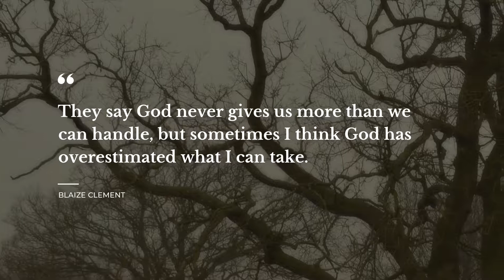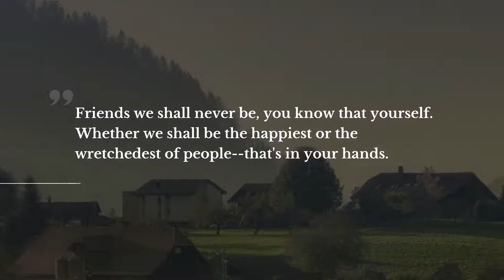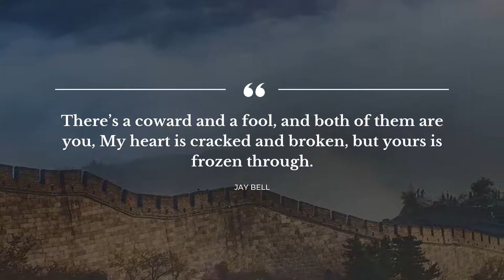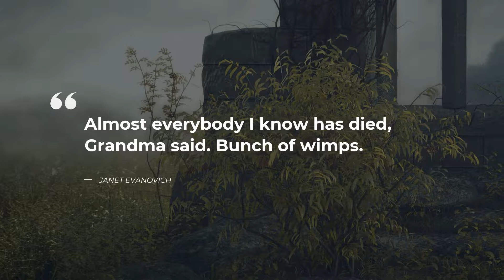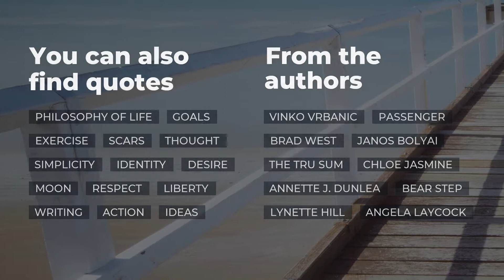Best 20 Quotes about Kindlehighlight | Quotes for Photos | Most Famous Quotes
Our team made a compilation of the finest quotes about Kindlehighlight for you to discover. This video contains quotes by such famous people and characters as Arthur Conan Doyle, Blaize Clement, Janet Evanovich.
You can read the full quotes text in video description below.

Quotation is a wonderful glimpse of the world we live in in one small but catchy phrase. All the beautiful quotes about Kindlehighlight in this video will change your ways of living and thinking by transforming your perception of Kindlehighlight. Our superb quotes will put your mind to work and let you see your daily tasks differently.

There's a way to keep your most favorite quotes about Kindlehighlight from this video: you can copy them from its description and paste into your Snapchat / WhatsApp / Facebook / Tinder / Instagram / Skype status bar to share your philosophy.

Best 20 smartest quotes about Kindlehighlight:

1) You see, but you do not observe.

2) I've always resented Hermione, because I wanted to be her so badly and she never seemed to appreciate as much as I thought she should that she got be her. She got to live at Hogwarts and be friends with Harry and kiss Ron, which was supposed to happen to me.
 ― Rachel Cohn

3) They say God never gives us more than we can handle, but sometimes I think God has overestimated what I can take.
 ― Blaize Clement

4) Memories and thoughts age, just as people do. But certain thoughts can never age, and certain memories can never fade.
 ― Haruki Murakami

5) Friends we shall never be, you know that yourself. Whether we shall be the happiest or the wretchedest of people--that's in your hands.
 ― Leo Tolstoy

6) But then, is there cowardice in the acknowledgment of fear? Is there cowardice in being glad that you lived?
 ― Markus Zusak

7) You think you want love, Mary. You think it is this beautiful gift that does nothing but fill you and make you whole. But you are wrong. Love can be cruel and ugly. It can become dark and cause the deepest pain.
 ― Carrie Ryan

8) L'amor che move il sole e l'altre stelle
 ― Cassandra Clare

9) Death was like an unpleasant neighbor. You didn’t talk about him for fear he might hear you and decide to pay a visit.
 ― Patrick Rothfuss

10) There’s a coward and a fool, and both of them are you, My heart is cracked and broken, but yours is frozen through.
 ― Jay Bell

11) But I’d rather look back and regret something I did when I was young and crazy, than look back and regret something I never had the courage to do, and realize it’s too late.
 ― Cherrie Lynn

12) We’re not completely happy here because we’re not supposed to be! Earth is not our final home; we were created for something much better.
 ― Rick Warren

13) You could put a blond wig on a hot-water heater and some dude would try to fuck it.
 ― Tina Fey

14) Photoshop is just like makeup. When it’s done well it looks great, and when it’s overdone you look like a crazy asshole.
 ― Tina Fey

15) Meditation is the only intentional, systematic human activity which at bottom is about not trying to improve yourself or get anywhere else, but simply to realize where you already are.
 ― Jon Kabat-Zinn

16) Belief can be manipulated. Only knowledge is dangerous.
 ― Frank Herbert

17) This is a story of how a Baggins had an adventure, and found himself doing and saying things altogether unexpected.
 ― J.R.R. Tolkien

18) Almost everybody I know has died, Grandma said. Bunch of wimps.
 ― Janet Evanovich

19) He who hurries through life hurries to his grave.

20) I swear to you, sitting a throne is a thousand times harder than winning one.

To find all the best life experience thoughts about Kindlehighlight follow our channel with the most widespread database of quotes for the major life events. Daily Quotes is your main inspiration source!

Our inspiring quotes include not just wise words from real life wise people. Here you will come across quotes from the finest books.

What's the best quote, in your opinion? Have anything better to say about Kindlehighlight?